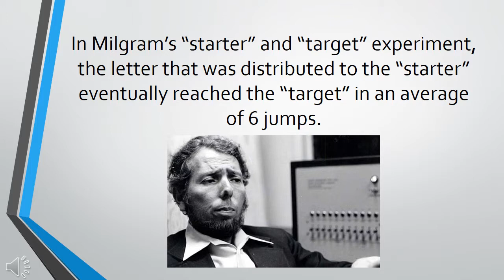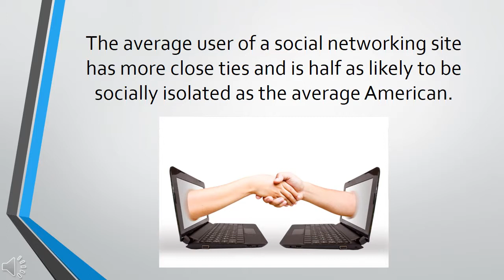[Sociology 100] Midterm - Social Networks